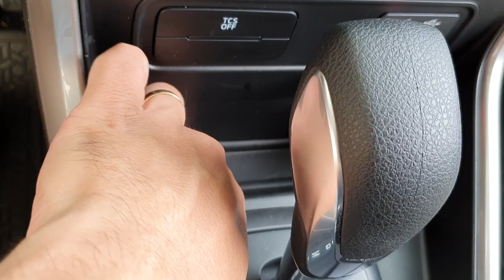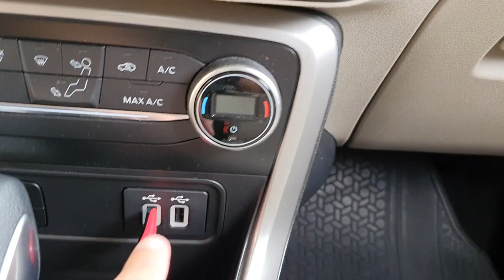Ford fecha fábricas no Brasil. Eu tenho um Ford e agora?